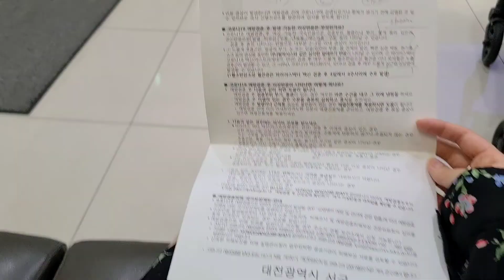VLOG| Как похудела на 22 кг| Сделала гражданство Яну| Вакцинировалась вакциной novavax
В инстаграм делюсь как развивать аккаунт.